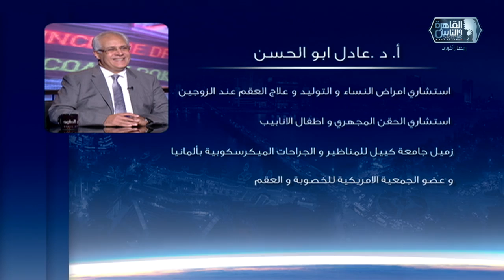الدكتور والناس الحلوة | ارجاع الاجنه ورفع نسب نجاح الحقن المجهري مع دكتور عادل ابو الحسن